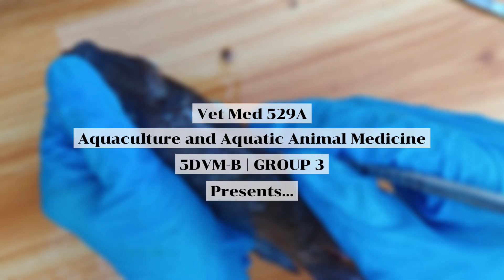AQUA | Nile Tilapia - Anatomy & Dissection [G3B]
This presentation discusses the "Anatomy & Dissection of Nile Tilapia. Its scientific name is Oreochromis niloticus. This is presented by 5DVMB students (Group 3) taking Aquaculture and Aquatic Animal Medicine (Vet Med 529A) for the academic year 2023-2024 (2nd semester).